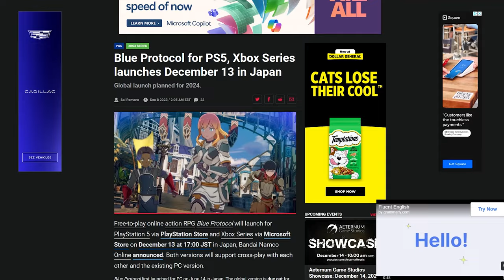Throne & Liberty Global Release & Console Discussion | Account Giveaway